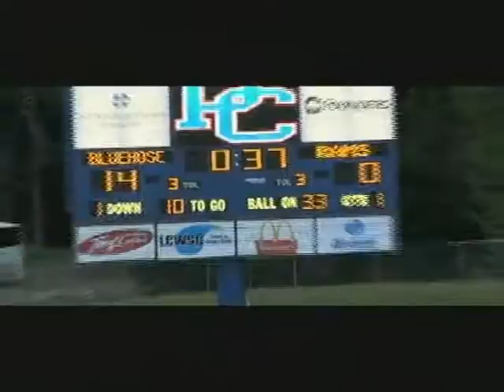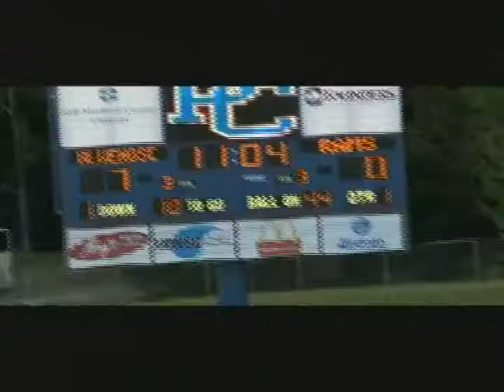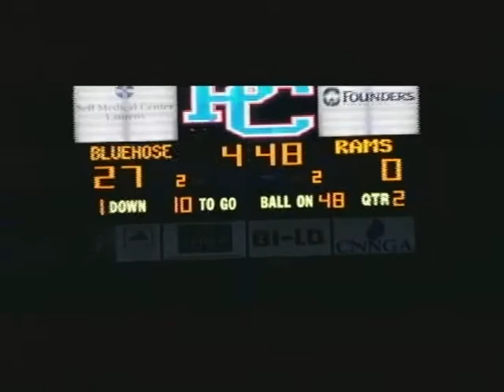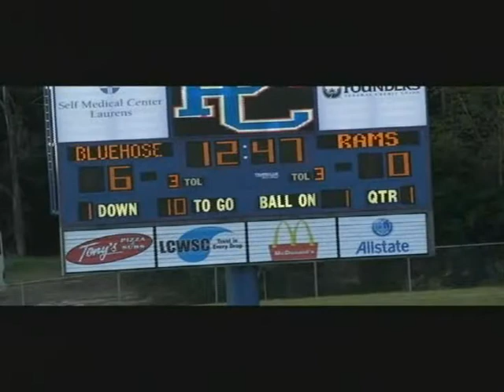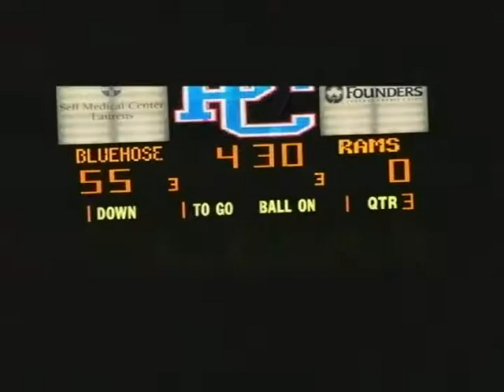Inside Blue Hose Football - Week Two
Be sure to check out "Inside Blue Hose Football with Harold Nichols" every week.

Join Eric Thacker and head football coach Harold Nichols as they recap the team's big win over Bluefield and look ahead to Saturday's clash against No. 12 Furman.